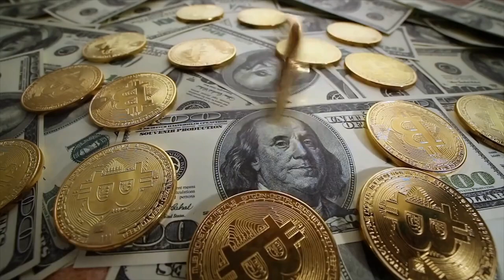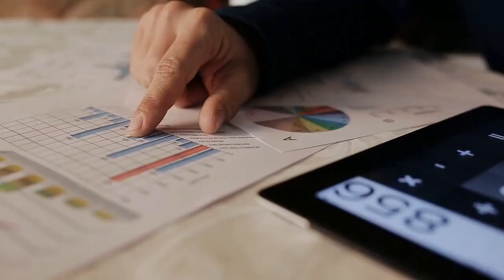What is Bitcoin? - Steven Kelly